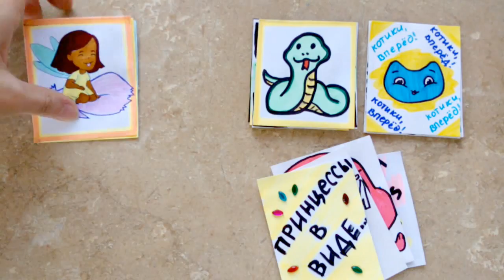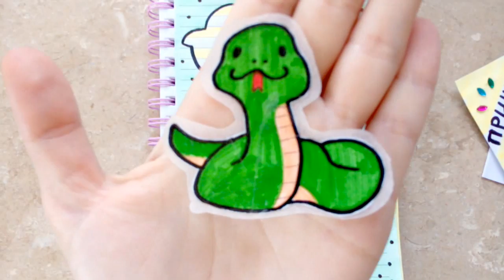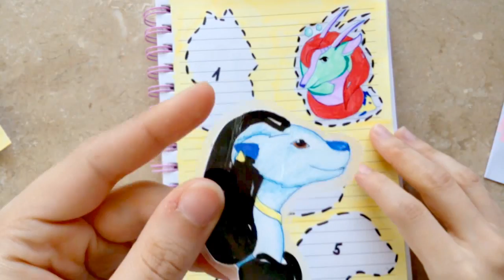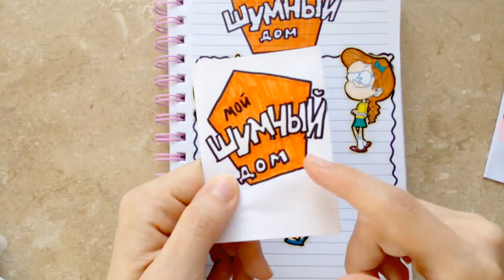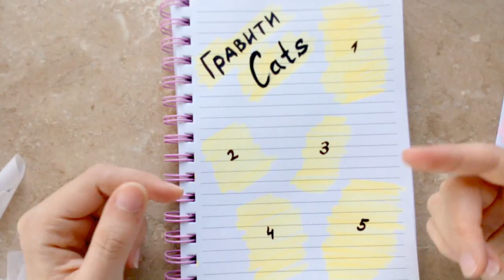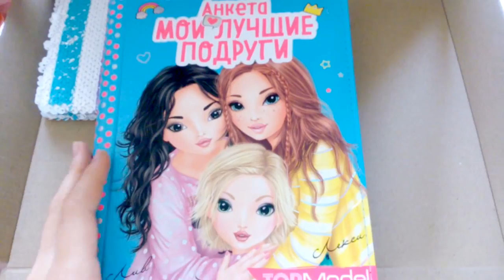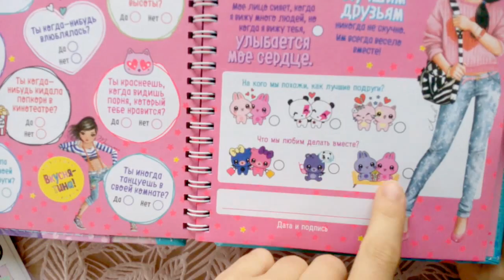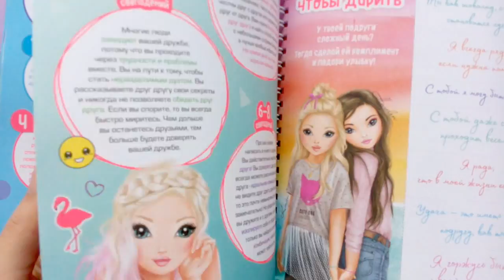Бумажные Сюрпризы Новинка Гравити Кэтс /Посылка от Претти Кетти❤